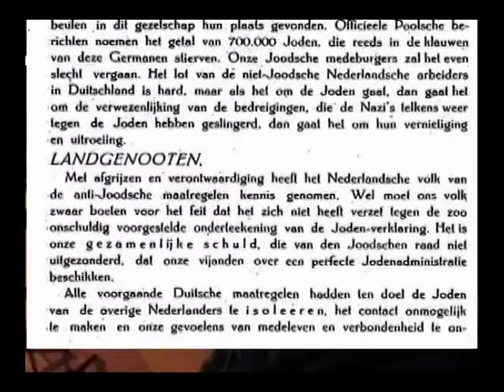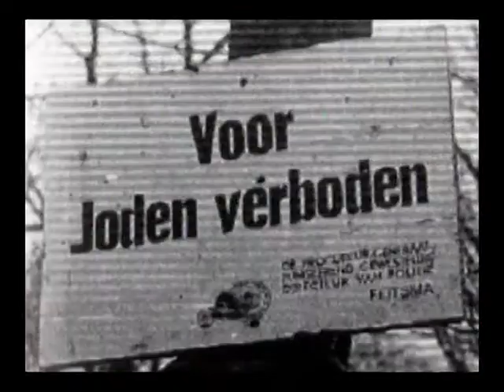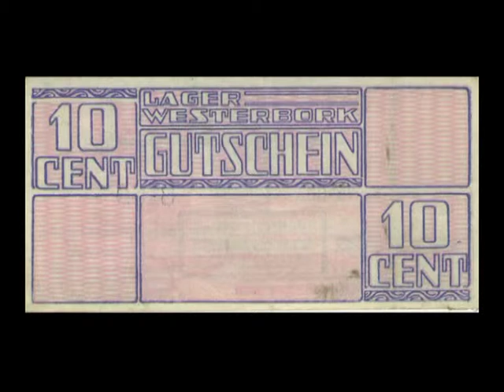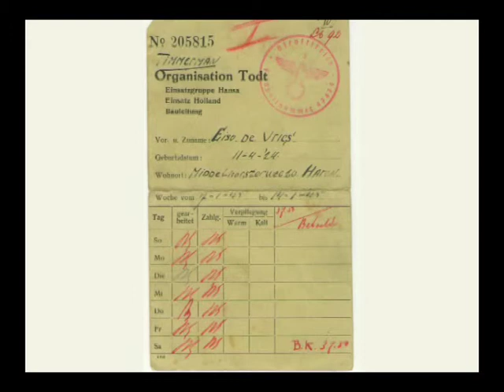Bevrijding Haren deel 10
Op 5 mei 2005 hebben we mogen herdenken dat het 60 jaar geleden was dat de gemeente Haren bevrijd is door de geallieerden. In de Ontmoetingskerk te Haren heeft deze avond plaatsgevonden. Hierbij de registratie in 16 delen.
Deze aflevering gaat over de Jodenvervolging in Haren.